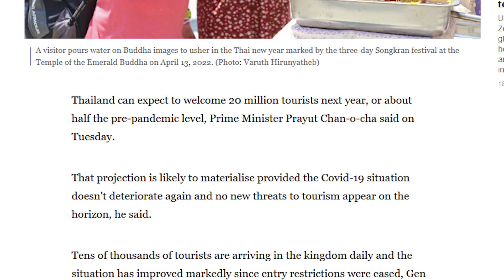20 Million Tourists to Thailand by Next Year?